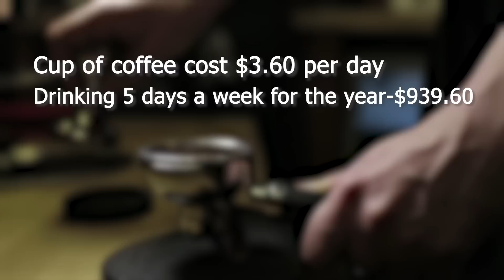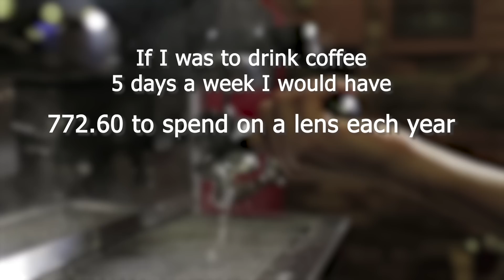How I buy a new lens for free every year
I really do buy a new camera lens for free. I share how in this video.

Equipment used:
Canon R5
Shure Microphone
Aperture Light